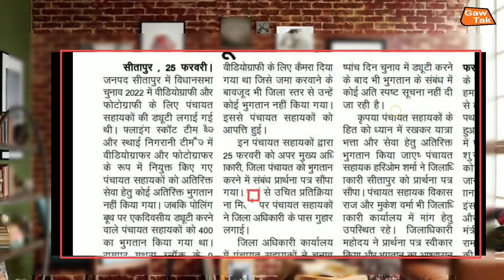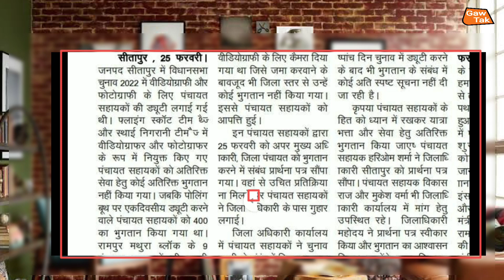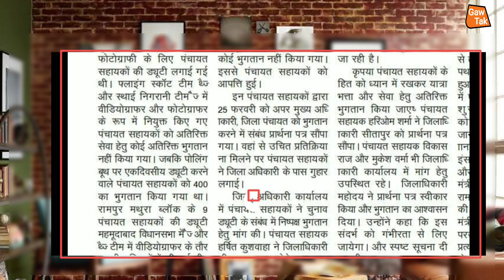अब जागरूक होने लगे पंचायत सहायक / जिलाधिकारी के पास दिया ज्ञापन / पेमेंट नहीं मिलने पर नाराज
चुनावी ड्यूटी ट्रेनिंग वीडियो

माकपोल क्या है ? चुनावी ड्यूटी जिसकी लगी है उस के साथ-साथ सभी एजेंटों को समझना है बहुत जरूरी

up_chunav_2022

हम_अपने_चैनल_के_माध्यम_से_भ्रष्टाचार_के_खिलाफ_ग्राउंड_रिपोर्टिंग_भी_चालू_किए_हैं_आप_सबका_प्यार_और_आशीर्वाद_बना_रहे_और_आप_लोग_ग्राउंड,रिपोर्टिंग_वीडियो_जरूर_देखें